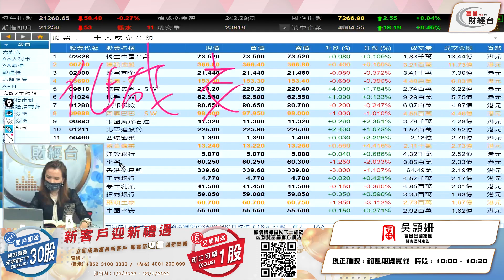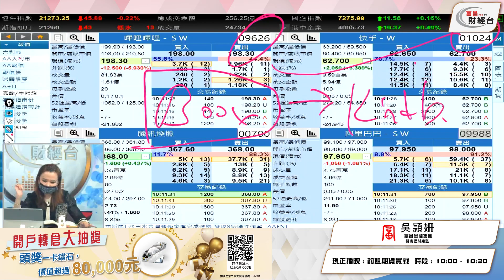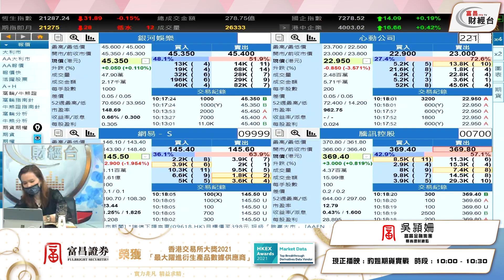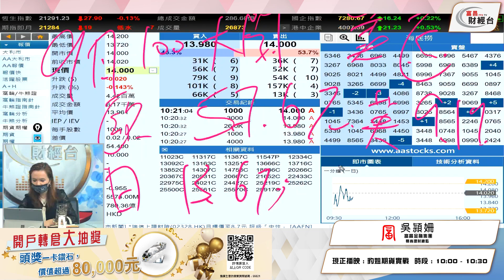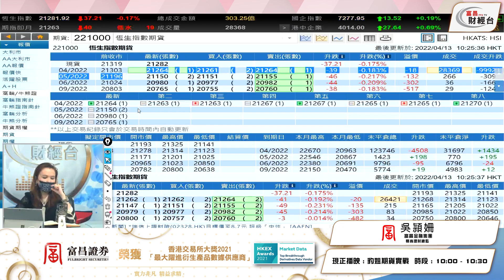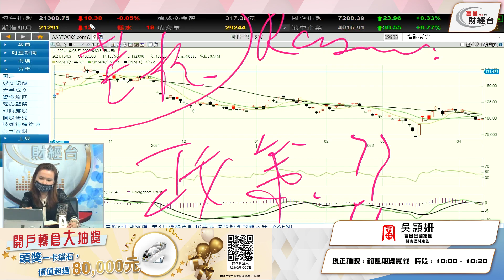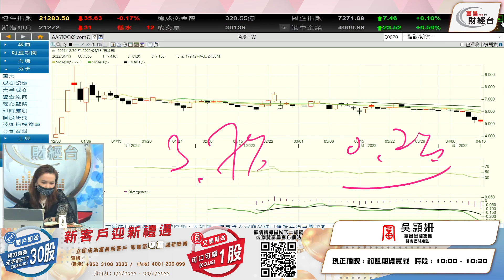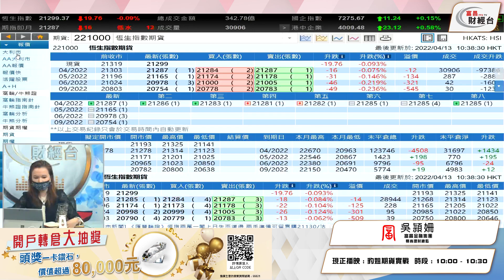碧桂園淡倉勁食 成交不足指數陰陽怪氣 - 富昌財經台 豹姐期貨實戰 13-4-2022 10:00 - 10:30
00:00 Timing is everything 指數分析
04:35 快手1024嗶哩嗶哩9626
07:15 碧桂園2007期貨
9:30 契媽性格分析
12:00 譚仔國際2217
14:30 美匯指數
17:30 吉利汽車175
24:33 思摩爾國際6969
27:00 商湯20
29:00 窩輪特性分析

碧桂園淡倉勁食
成交不足指數陰陽怪氣

富昌財經台 日期 : 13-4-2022 節目 : 豹姐期貨實戰 時段 : 10:00 - 10:30